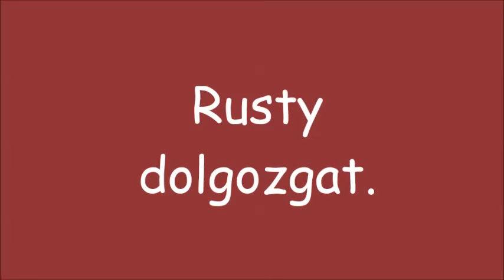R.K.V.t.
Az én kerti vasutam.  Rusty ügyködik egy  kicsit , ebben a  havas márciusban.